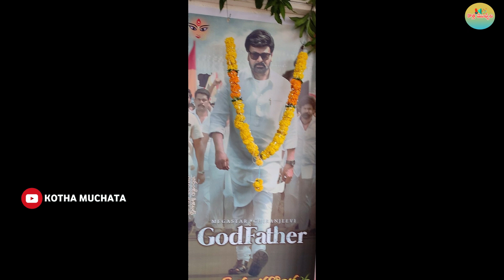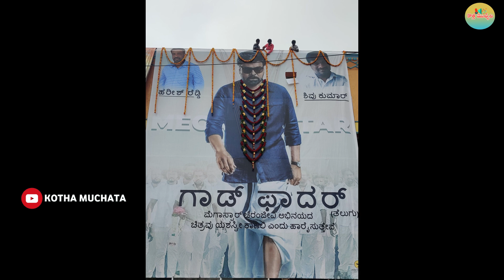God Father WW Total Collections.. Flop అయిన Acharya, హిట్టయిన Balayya Akhanda Movies తో పోల్చితే..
గాడ్ పాదర్.. చిరంజీవి గారి సినిమా బాగుందని టాక్ వస్తే చాలు.. కలెక్షన్లు కుమ్మేస్తాయి. కానీ మొట్టమొదటిసారి సీన్ రివర్స్ అయింది.. గాడ్ ఫాదర్ సినిమా  హిట్ అన్న టాక్ వచ్చినా సరే.. కమర్షియల్ గా హిట్టయితే ఈ సినిమా కాలేదు. అవును.. చిరంజీవి సినిమాకు డిస్ట్రిబ్యూటర్లు పెట్టిన పెట్టుబడి ఈ సినిమాకు తిరిగి రాలేదు.. అసలు గాడ్ ఫాదర్ సినిమాతో డిస్ట్రిబ్యూటర్లకు వచ్చిన నష్టం ఎంత..? నిర్మాతలకు ఈ సినిమాతో లాభమా..? నష్టమా..? థియేటర్లలో ఈ సినిమా ఎంత కొల్లగొట్టింది.. అన్నది క్లారిటీగా తెలుసుకుందాం..

Krishnam Raju Wifes.. 56 ఏళ్ల వయసులో Syamala Devi గారితో Second Marriage వెనుక జరిగిన అసలు కథ ఇదీ..!

God Father 15th Day Collections | GodFather 15 Days Collections | Chiranjeevi GodFather Collections

Godfather Box Office Collection Day 16, Kantara Box Office Collection Day 21, Worldwide Collection

God Father 13th Day Collections | GodFather 13 Days Collections | Chiranjeevi GodFather Collections

Godfather 13 Days Total Collection Worldwide | Godfather Movie 13 Days Total Collection

God Father 12th Day Collection | GodFather 12 Days Collections | Chiranjeevi GodFather Collections

Godfather 15 Days Total Collection Worldwide | Godfather Movie 15 Days Total Collection

God Father 14th Day Collections | GodFather 14 Days Collections | Chiranjeevi GodFather Collections

Godfather vs Akhanda 1st Day Collections | Godfather 1st day total collections| GodfatherCollections

God Father VS Akhanda 1st Day Boxoffice Collections.! God Father Public Talk

అఖండ ని టచ్ చేయలేకపోయిన గాడ్ ఫాదర్ | Akhanda | God Father Movie

అఖండ వర్సెస్ గాడ్ ఫాదర్ బాక్స్ ఆఫీస్ వద్ద ఎవరు గెలిచారు || Akhanda Vs Godfather

వార్ మొదలైందా ? బరిలో గెలిచేది ఎవరు || Akhanda vs Godfather

ఆదోనిఅఖండ & గాడ్ ఫాదర్DAY-1 కలెక్షన్స్ | AKHANDA | GODFATHER COLLECTIONS | BALAYYA | CHIRANJEEVI

Akhanda VS God Father థమన్ కి బిగ్ ఛాలెంజ్ | God Father Movie Review | God Father Public Talk

గాడ్ ఫాదర్ వర్సెస్ అఖండ

నైజాం లో అఖండ & గాడ్ ఫాదర్DAY-1 కలెక్షన్స్ | AKHANDA GODFATHER COLLECTIONS | NBK107 | NBK107SONGS

Chiranjeevi - God Father Review: బాస్‌కు ఏమైంది? గాడ్ ఫాదర్ సినిమా ఎలా ఉందంటే...

God Father Blockbuster Promo 2| Mega Star Chiranjeevi , Salman Khan , Mohan Raja | Thaman S

Godfather 1st Day Collection VS The Ghost 1st Day Collection | Swathi Muthyam

GodFather 1st Day Collection | GodFather First Day Collections | Chiranjeevi GodFather Collections

GodFather Vs Bahubali 1st Day Collection | GodFather First Day Collections | GodFather Collections

Godfather 1st Day Opening Collection | Godfather Movie Day 1 Opening Collection

God Father 1 Day Collections | God Father First Day Collections | God Father Collections

God Father Movie First Day Collections 50 Crores l God Father 1st Day Collections 50 Crores

GodFather First Day Collections|GodFather collections|Godfather box office collections

GodFather Day 1 Box Office Collections | Block Buster Hit | Chiranjeevi | Prabhas Surprised

Jabardasth Mahidhar Review On GodFather Movie | Chiranjeev | GodFather Review |GodFather Public Talk

Godfather Day 1 Box Office Collection | Hindi-Telugu | Chiranjeevi | Salman Khan

Mega Fan Kali Charan Shocking Reaction After Watching God Father Movie | God Father Public Talk

Godfather review in telugu | godfather movie public talk | Godfather public review | chiranjeevi

GodFather USA Review | GodFather Public Talk |

GodFather Public Response | Chiranjeevi | SalmanKhan